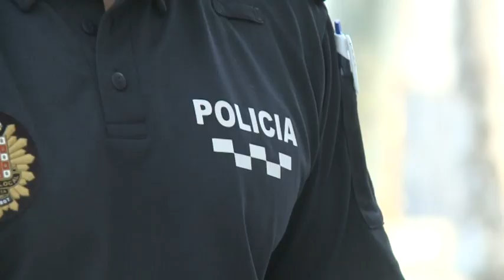31/07/2020 Acompañamos a una patrulla de Policía de Murcia en su vigilancia con las mascarillas